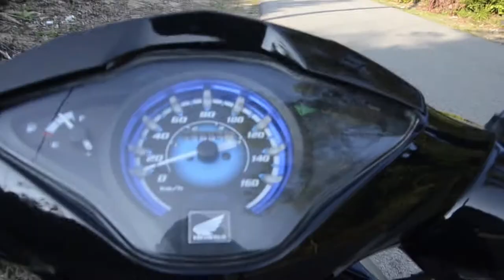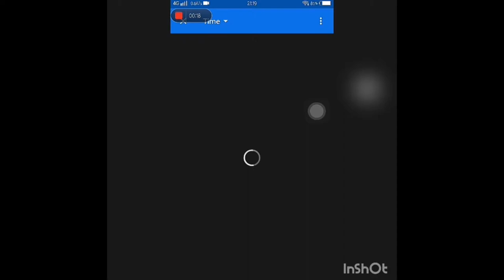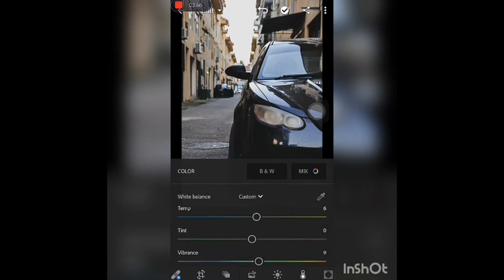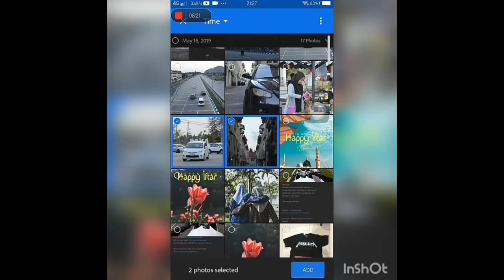Photoshoot Ramadhan 1440H ?!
Assalamualaikum guys !

 So dalam video kali ni, aku cuba utk pergi photoshoot dekat bazaar and try utk shoot biar nampak gambar tuu "hidup" macam ade story telling dalam tuuu. tp, berjaya ke ? meh tengok video ni sampai habis.

Selamat berbuka semua !

Music1: Alive
Musician: @iksonofficial

Music2: Airline
Musician: from Youtube Library